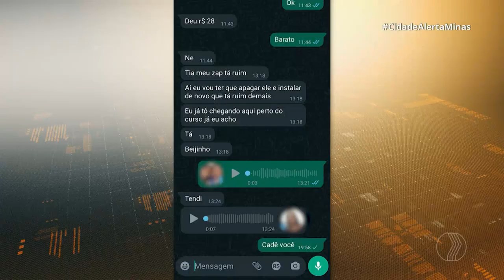CARTA E MISTÉRIO: adolescente deixou mensagem à família e não foi mais vista | Cidade Alerta Minas